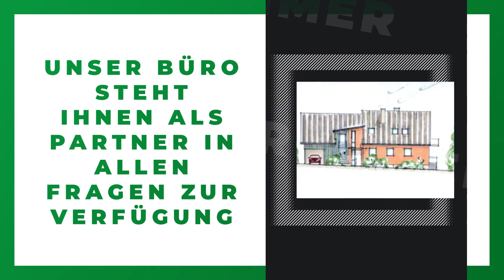Architekturbüro Freiberg und Zimmer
Architekturbüro Freiberg und Zimmer in Sinzig: Erfahre mehr über uns in diesem überblicksartigen Imagefilm. Finde heraus, wie du mit uns in Kontakt treten kannst, wann wir für dich geöffnet haben oder verschaffe dir einige Eindrücke unseres Betriebs. oder auf unserem SELLWERK Profil Architekturbüro Architekt Architekt Bad Neuenahr Ahrweiler